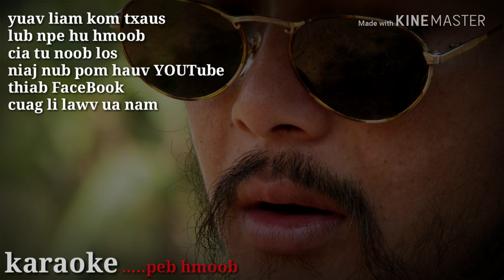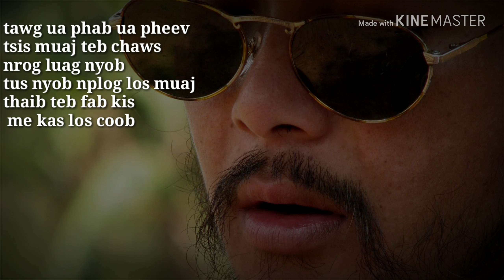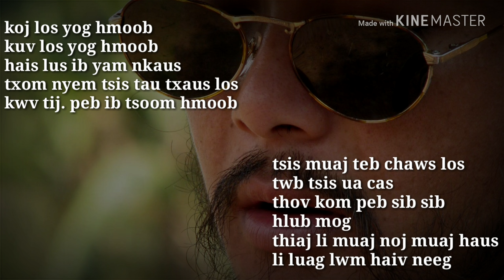Nkauj.. peb hmoob